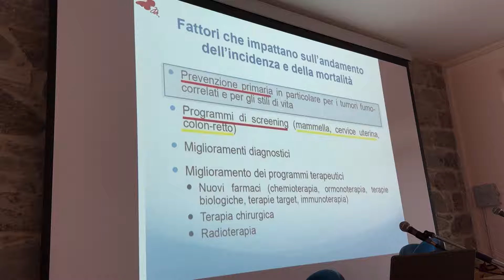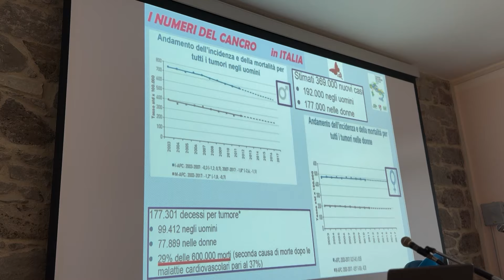Cheremule, prevenzione oncologica: come ridurre il rischio di contrarre un tumore.